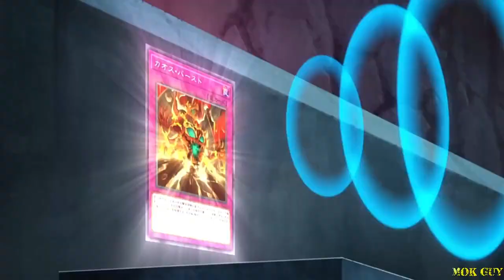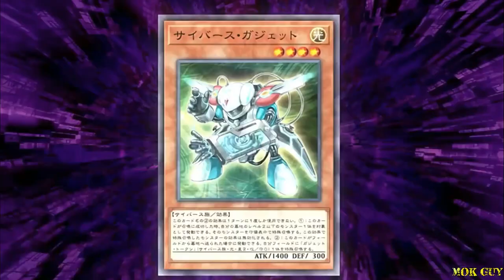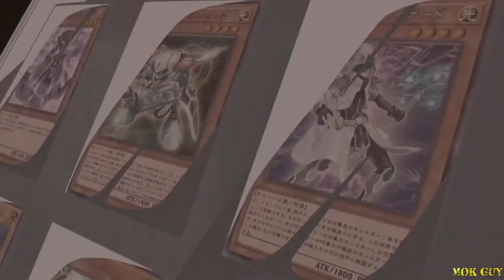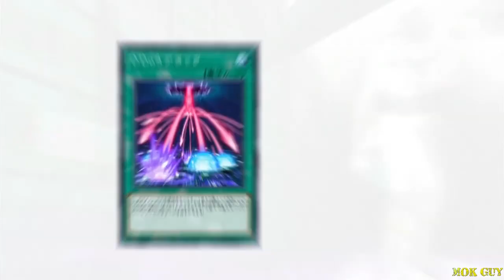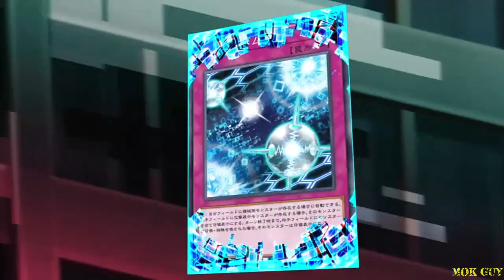AMV Yu Gi Oh! VRAINS My name is Playmaker (MOK Guy)